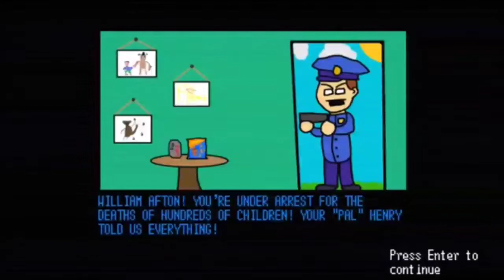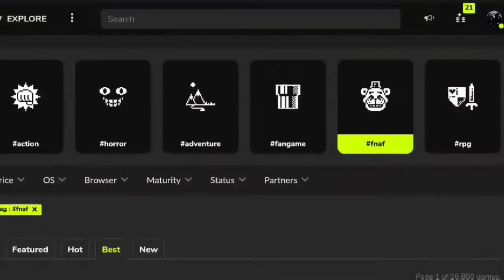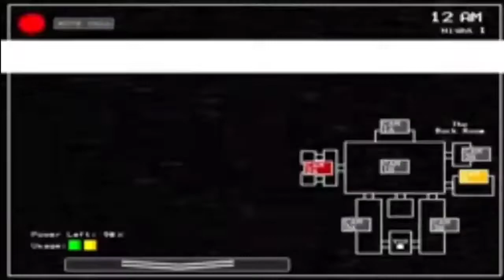Top 5 MOST UNDERRATED FNAF Fan Games of All Time!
In this video, we count down the Top 5 Most Underrated Five Nights at Freddy's Fangames of all time! These are FNaF Fangames that are either not talked about as much or are unjustifiably (imo) hated. Let's see what made it on the list!

NOTICE: This is my personal opinion and it is ok to think differently!
LIKED WHAT YOU SAW!?
Downloads:
NOT AVAILABLE RIGHT NOW!
Minecraft Server Address: 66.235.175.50:25566 (Java Edition ONLY)

FNaF AR Information:
Username - Tylerland264
Friend Code - 91C7T24GXE

Fall Guys Information:
Fall Guy 9353